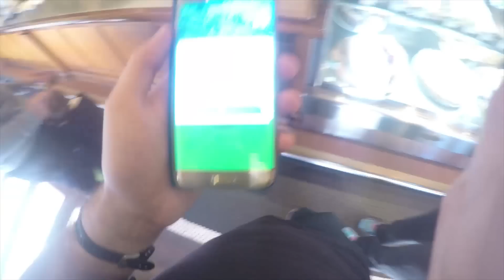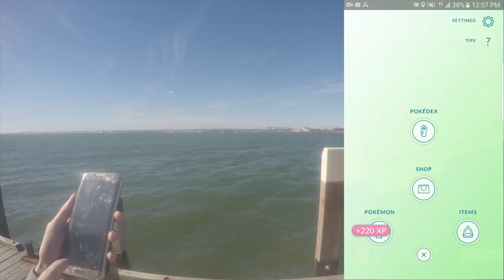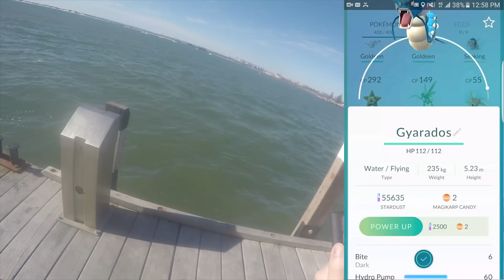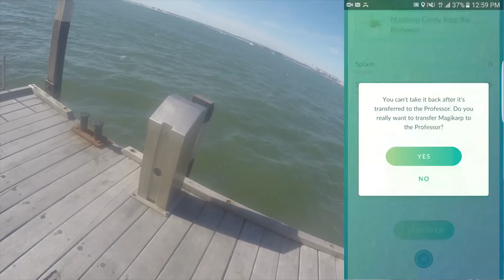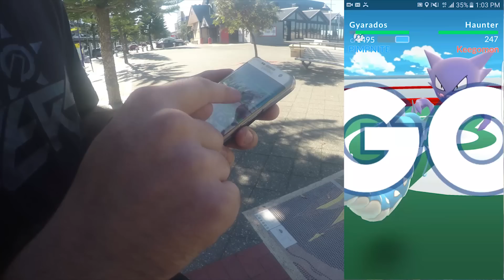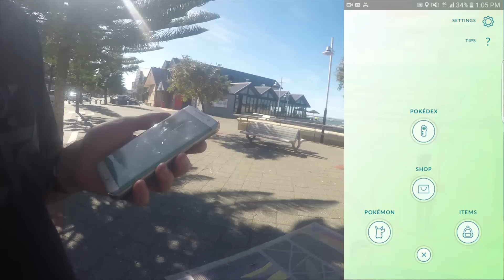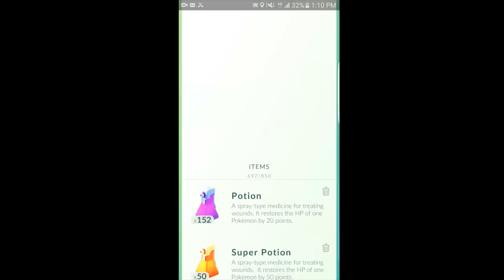POKEMON GO MAGIKARP EVOLVES INTO GYARADOS!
Pokemon Go Magikarp evolves Into gyarados using 400 candy!